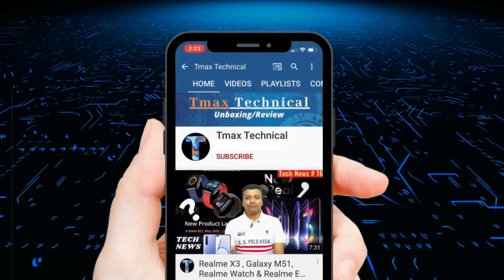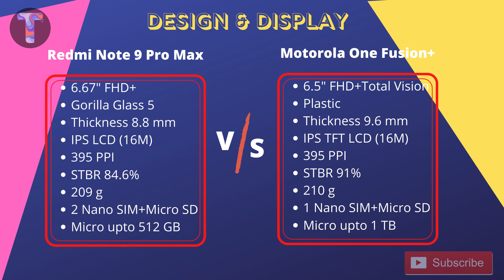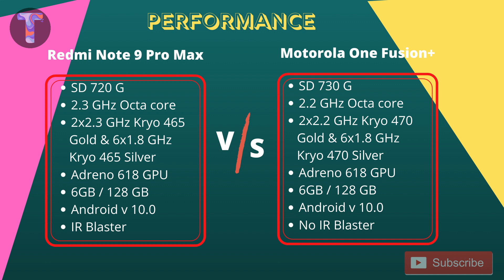Motorola One Fusion plus Vs Redmi Note 9 Pro Max 💥💥💥 Motorola One Fusion+ Kaisa hai phone?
Doston 🙏,  Motorola One Fusion Plus Vs Poco x2 & Redmi Note 9 Pro Max? 💥💥💥  Dekhiye mere saath.

Background vector created by starline